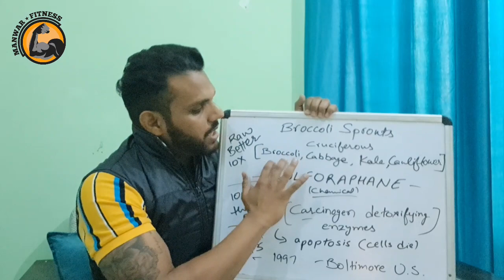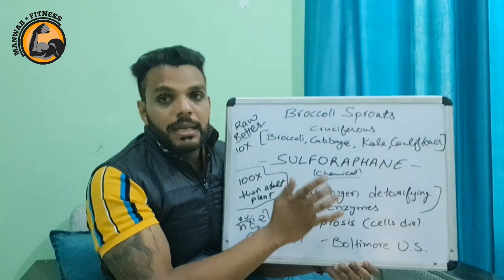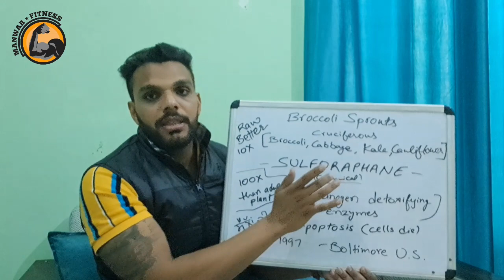Cancer Diet | Alkaline Diet | Raw Food in Punjabi | Cancer Treatment with Diet | Broccoli Sprouts